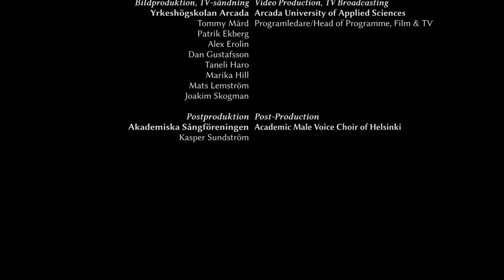Akademen – Madetoja: Soita, somer, helkä hiekka…, Op. 33:5 (20.4.2013)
Soita, somer, helkä hiekka…, Op. 33:5 [Klinga grus, och sand, du klirra…]

Kompositör: Leevi Madetoja (1887–1947), 1917
Textförfattare: Eino Leino (1878–1926), 1897

175-årsjubileumskonsert
Konsertsalen, Musikhuset i Helsingfors, 20 april 2013

Akademiska Sångföreningen (”Akademen”), manskör
Kari Turunen, dirigent

SOITA SOMER, HELKÄ HIEKKA!

Suvi-illan suussa impi
astui virran vieremää,
kuuset kuiski, laine loiski,
tuoksui nurmi nukkapää.

Sorsat kaislikossa souti,
kalaparvet karkeloi,
tuomilehdon lentosuukot
vastarannan tuuli toi.

Ilakoiten impi kulki
rantamata virran veen,
somer soitti, hiekka helkki
alla Annin askeleen.

Suven vienot vihkilaulut
kaikui munkin mielessäin,
kun ma virran äärtä kuljin
armas impi vierelläin.

laula laine huoleton,
ilakoitse impi nuori! —
lyhyt Suomen suvi on.

—Eino Leino, i ”Yökehrääjä”, 1897

Teknisk personal:
Musikhuset i Helsingfors
Roope Koistinen
Sepi Myllyrinne
Mihkel Mäemets
Antti Silvennoinen

Ljudproduktion, radiosändning:
Rundradion
Bertil Blom
Antti Pohjola
Antti Snellman

Bildproduktion, TV-sändning:
Yrkeshögskolan Arcada
Tommy Mård
Patrik Ekberg
Alex Erolin
Dan Gustafsson
Taneli Haro
Marika Hill
Mats Lemström
Joakim Skogman

Postproduktion:
Akademiska Sångföreningen
Kasper Sundström